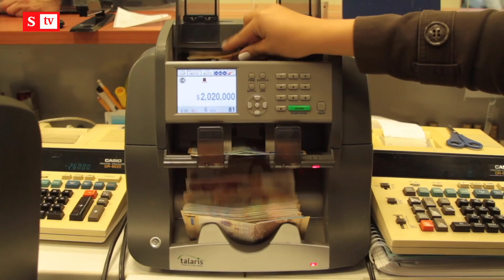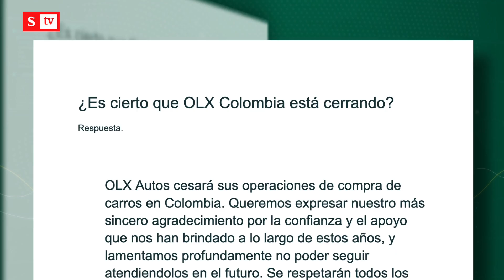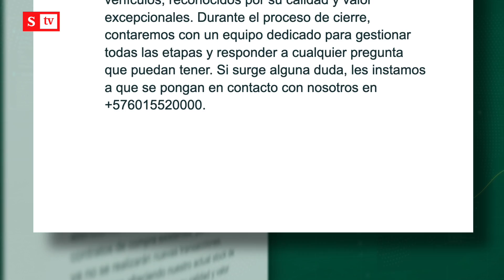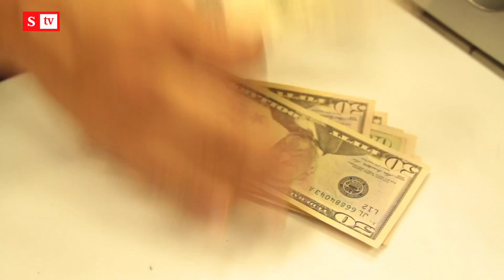Rappi está en la mira de la Supersociedades, vea por qué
Supersociedades abrió varias investigaciones administrativas contra Rappi por reportes de operaciones sospechosas. Además, el estreno de Misión Imposible no arrojó los resultados esperados. Entérese de esto y más en los IndicadoresEnDinero. semana.com